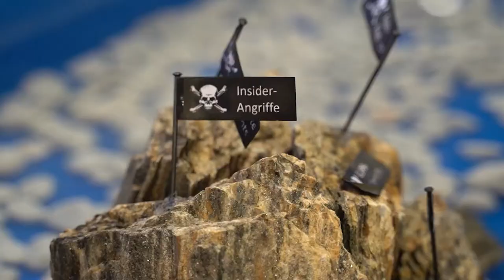Digitale Regierung, Facebook Blackout, IAA Mobility, Twitch Leaks, E-Cannonball | QSO4YOU.com TT #42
Wir sind nach der langen Sommerpause wieder da! Aktuell laufen die Koalitionsverhandlungen nach der Bundestagswahl 2021. Doch welche Partei schneidet in Sachen Digitalisierung aus unserer Sicht am besten ab? Außerdem sprechen wir über den weltweiten Ausfall der Facebook-Dienste. David war für euch auf der IAA Mobility in München und berichtet über seine Erfahrungen. Die QSO4YOU Website wurde in der Sommerpause für euch umgestaltet. Wir stellen die neuen Funktionen vor. Außerdem waren der E-Cannonball, die Twitch Leaks, der Cyberangriff auf die Stadtwerke Wismar, VMworld 2021 und das Ende der DreamHack Leipzig im Gespräch.

Timecodes
00:00 - Intro
00:41 - Begrüßung
02:40 - Umfrage der Woche und eure Fragen
38:44 - Weltweiter Ausfall aller Facebookdienste, einschließlich Instagram und WhatsApp
01:03:05 - QSO4YOU.com Relaunch
01:09:30 - IAA Mobility 2021 ein Erfahrungsbericht zur Messe und den Protesten
01:43:45 - Bundestagswahl und die Folgen für unsere IT-Branche
02:36:12 - Glasfaser Investition in Berlin
02:37:50 - Twitch Datenleck: Einnahmen großer Streamer plötzlich öffentlich
02:43:50 - Office 365 ein Überwachungstool für den Chef?
02:49:55 - Spionage durch Grünen Wahlwerbung auf Facebook
02:51:40 - Cyberangriff auf die Stadtwerke Wismar
02:56:00 - Retro-Funkgeräte jetzt bei der Bundeswehr im Einsatz
02:58:30 - VMware Hausmesse VMworld 2021
03:02:50 - Neue Linux Malware
03:05:06 - Ende der DreamHack Leipzig
03:08:05 - E-Cannonball 2021, die Elektromobilität Vergleichsfahrt in Deutschland
03:14:57 - Outro
03:15:53 - Pre-Show / Post-Show und Bonusmaterial

CREDITS

SERVER

© QSO4YOU 2021